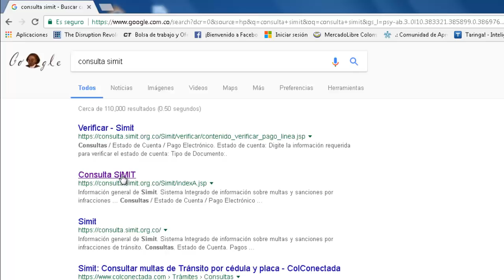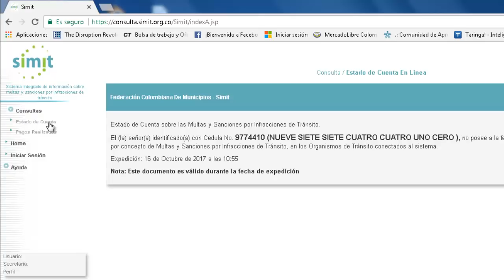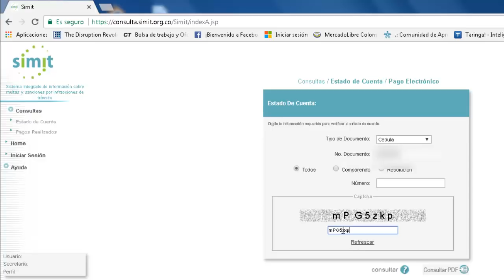💔 consultar INFRACCIONES COMPARENDOS MULTAS de TRANSITO TRAFICO [bien explicado] [GRATIS]🚙🚓🚘🛺💔👮‍♂️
En este video veremos como consultar si tienes comparendos o infracciones de transito, ya sea por fotomultas o comparendos puestos por un agente de transito. El sitio web de acceso directo es

Estos pasos aplican solo para Colombia.

Si quieres descuentos de Rappi para los primeros pedidos que hagas, este es el código / cupón a utilizar: 77q15250888

Si quieres ganar criptomonedas viendo videos, regístrate en Lbry usando el siguiente enlace